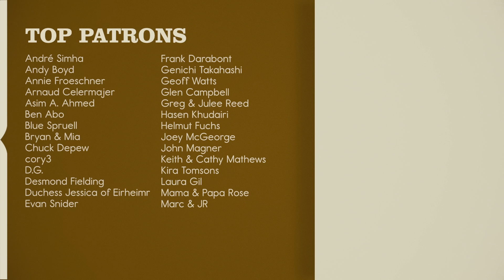Don’t Dream It’s Over // Crowded House // POMPLAMOOSE ft. Sara Niemietz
GAHHHH SARA NIEMIETZ HAS THE BEST VOICE…also I am going on TOUR! for LA, SF, Seattle, Portland, New York, Philly, DC and Boston!

And a special thank you to the Vintage Synth Museum in LA for having an amazing collection and space to do this!

A cover of Crowded House's "Don't Dream It's Over" by Pomplamoose & Sara Niemietz.

MUSICIAN CREDITS
Vocals: Sara Niemietz
Keys: Jack Conte, Swatkins, Dave Mackay
Drums: Kyle Crane

AUDIO CREDITS
Engineer: Bill Mims
Assistant Engineer: Jack Corbett
Mixing/Mastering: Yianni AP
Producer: Ben Rose

VIDEO CREDITS
Director: Dom Fera
DP: Ryan Blewett
Camera Operators: Austin Hughes, Jenna Huskisson
Production Assistant: Will Obst
Video Editor/Colorist: Athena Wheaton

Recorded in a Vintage Synthesizer Museum in Los Angeles, CA. vintagesynthesizermuseum.com

LYRICS
There is freedom within, there is freedom without
Try to catch the deluge in a paper cup
There's a battle ahead, many battles are lost
But you'll never see the end of the road
While you're traveling with me

Hey now, hey now, don't dream it's over
Hey now, hey now, when the world comes in
They come, they come to build a wall between us
But you know that they won't win

Now I'm towing my car, there's a hole in the roof
My possessions are causing me suspicion but there's no proof
And in the paper today, tales of war and of rage
But you turn right over to the TV page

Now I'm walking again to the beat of the drum
And I'm counting the steps to the door of your heart
Only shadows ahead, barely clearing the roof
Get to know the feeling of liberation and release

Now you know that they won’t win
Oh you know that they won’t win